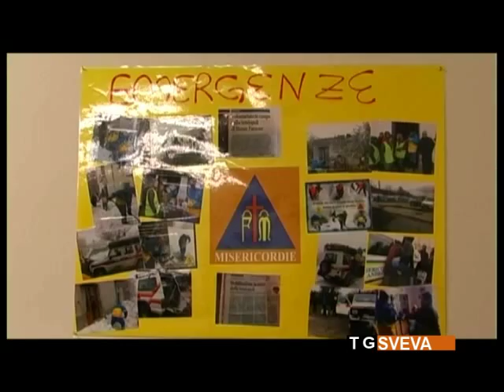Andria | Confraternita Misericordia: i numeri del 2014 tra assistenza e formazione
169mila chilometri percorsi ed oltre 22mila interventi solo nel 2014: la Confraternita Misericordia di Andria traccia un bilancio delle attività di assistenza, trasporto e soccorso svolte dai  volontari sul territorio, senza trascurare la formazione.